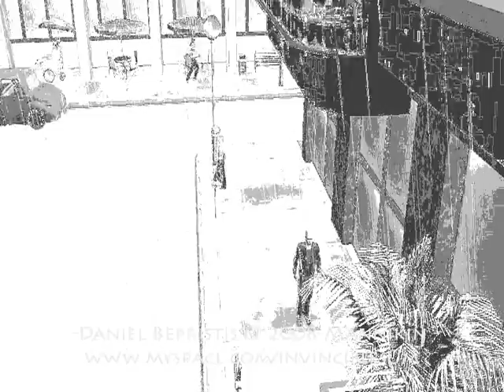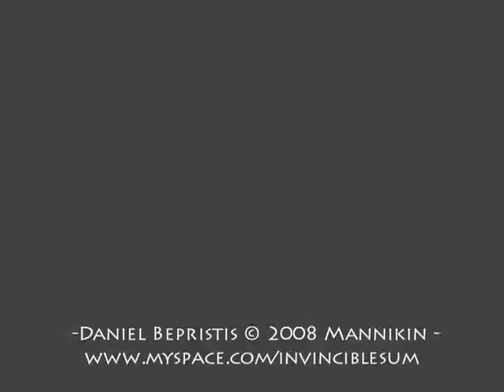City of Oceans - By Daniel's Debris (Formally Mannikin)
A video for the song; City of Oceans by Daniel Bepristis.